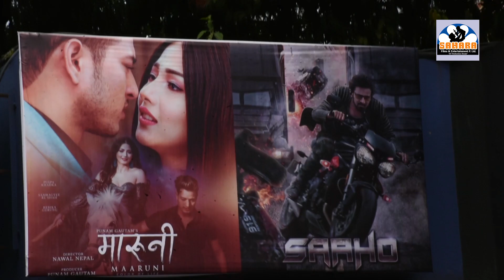के मारुनी फिल्म डुबेकै होत ? पल,केकि, बर्षा र भुवनको यस्तो प्रतिक्रिया New Nepali Films "MARUNI"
Sahara TV Nepal Presents:-